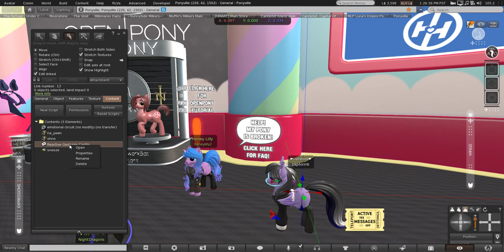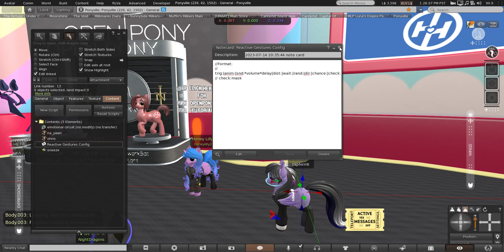How to remove a contagious sneezing gesture OP